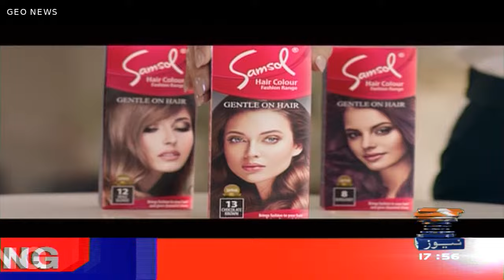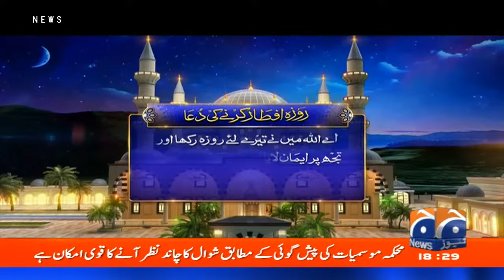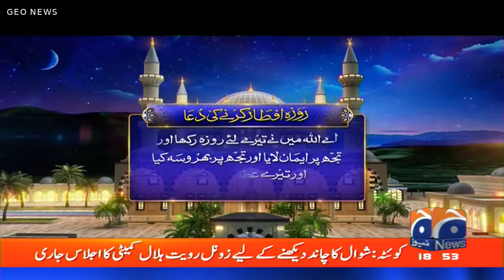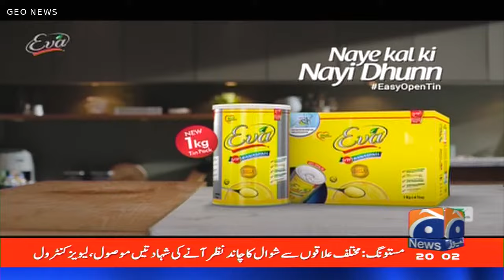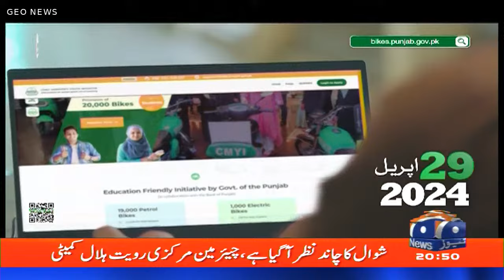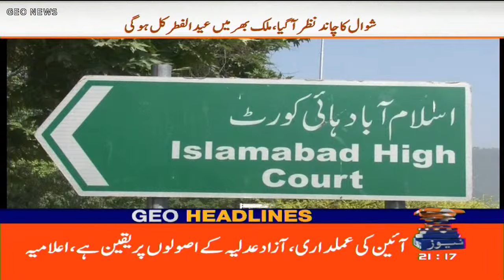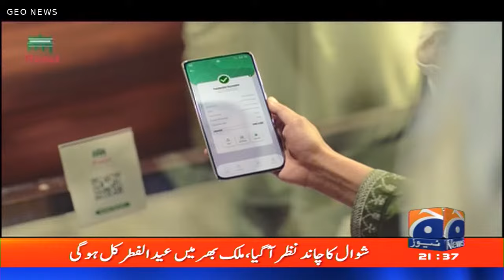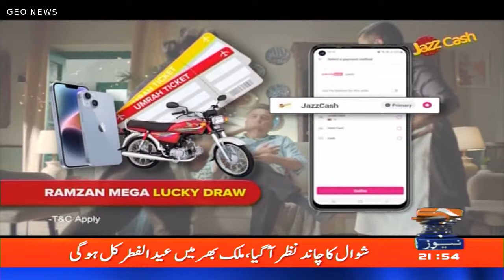🔴Live: Eid moon sighting in Pakistan | Ruet-e-Hilal Committee Live | Eid Ka Chand Nazar Agaya?